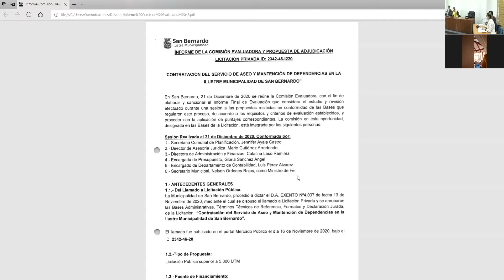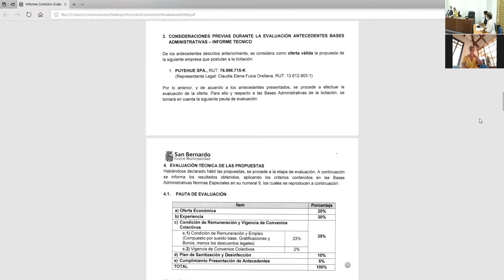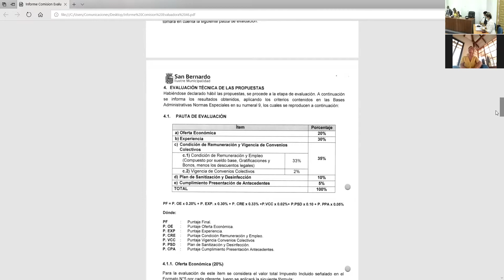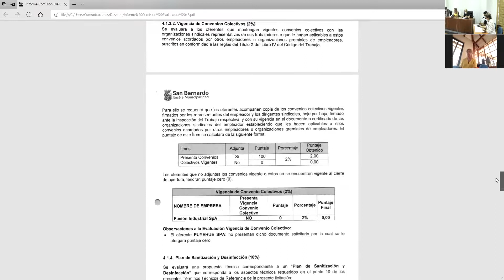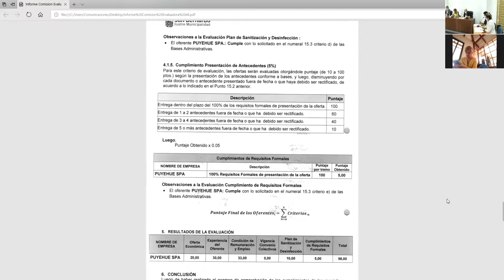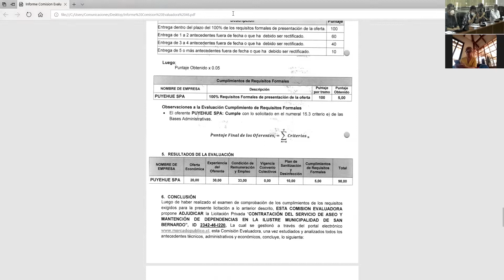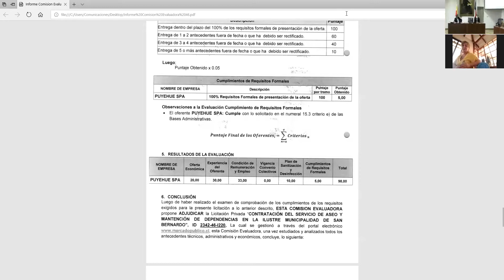CONCEJO MUNICIPAL - Sesión extraordinaria N° 86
concejomunicipal Desde el salón consistorial de la ilustre municipalidad de San Bernardo, se transmite el concejo municipal. El concejo es presidido por el alcalde de San Bernardo, Leonel Cádiz Soto, quien en conjunto con los concejales Amparo García, Mariela Araya, Orfelina Bustos, Bernardo Bustos, Jovanka Collao, Javier Gaete, Leonel Navarro, Soledad Pérez, Ricardo Rencoret y Roberto Soto, debaten y toman las decisiones de la gestión municipal.